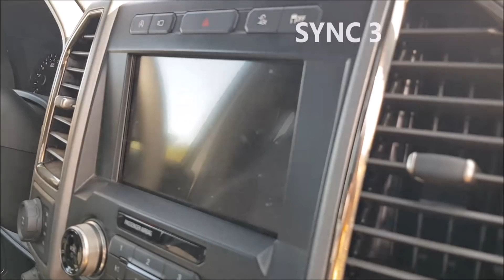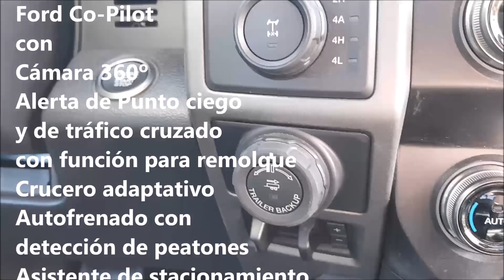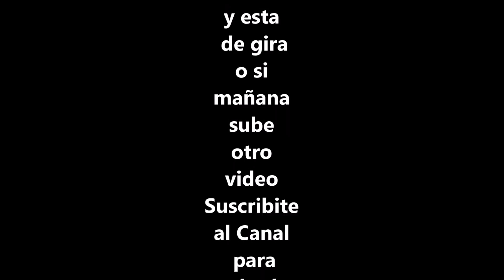Ford F150 Raptor y Verano 2020 | Autocosmos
Ford lanza formalmente la F-150 Raptor en Argentina y le damos una recorrida por su diseño, características mecánicas, off-road, equipamiento y seguridad.